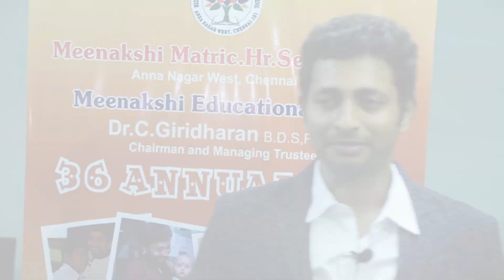Yaaradi Nee Mohini Fame Actress Yamuna inaugurate Meenakshi Matriculations School 36th annual day